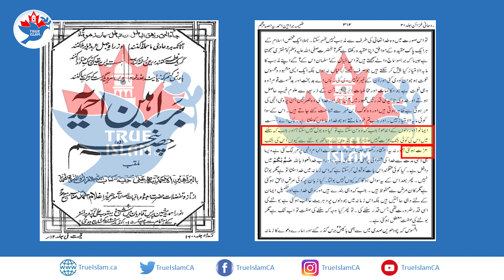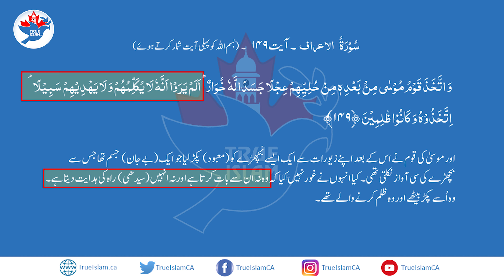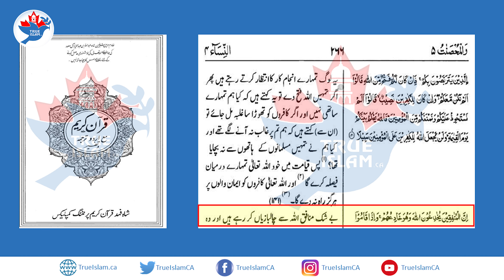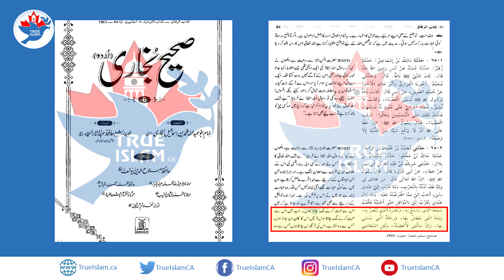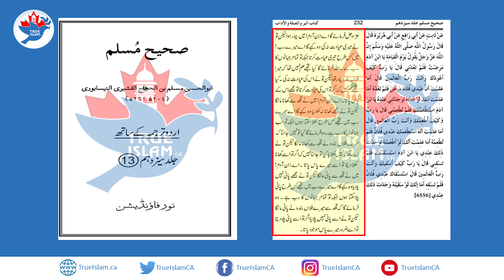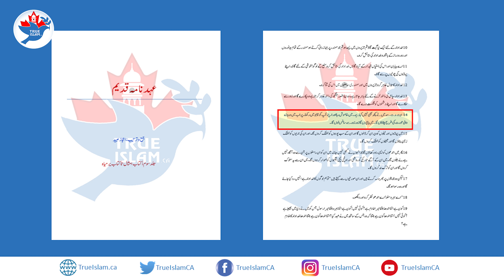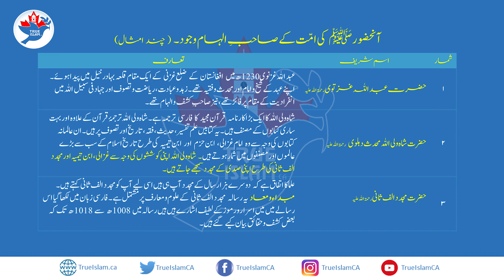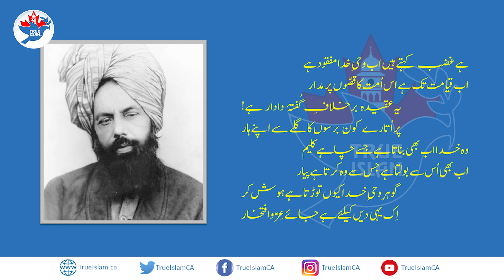𝐀𝐥𝐥𝐞𝐠𝐚𝐭𝐢𝐨𝐧 - 𝐁𝐥𝐚𝐬𝐩𝐡𝐞𝐦𝐨𝐮𝐬 𝐂𝐨𝐦𝐦𝐞𝐧𝐭𝐬 𝐟𝐨𝐫 𝐀𝐥𝐥𝐚𝐡? (اللہ کی توہین کا بے بنیاد الزام)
𝐕𝐈𝐃𝐄𝐎 𝐇𝐈𝐆𝐇𝐋𝐈𝐆𝐇𝐓𝐒 (𝐌𝐈𝐍𝐔𝐓𝐄 𝐂𝐀𝐒𝐓):
00:50 : 𝑸𝒖𝒆𝒔𝒕𝒊𝒐𝒏: 𝑫𝒊𝒅 𝒕𝒉𝒆 𝑷𝒓𝒐𝒎𝒊𝒔𝒆𝒅 𝑴𝒆𝒔𝒔𝒊𝒂𝒉 (𝒂𝒔) 𝒄𝒐𝒏𝒕𝒆𝒎𝒑𝒕 𝑨𝒍𝒍𝒂𝒉 𝒕𝒉𝒆 𝑬𝒙𝒂𝒍𝒕𝒆𝒅 𝒊𝒏 𝒉𝒊𝒔 𝒃𝒐𝒐𝒌 𝑩𝒓𝒂𝒉𝒊𝒏 𝑨𝒉𝒎𝒂𝒅𝒊𝒚𝒚𝒂 𝑽𝒐𝒍 5 𝒂𝒕 𝑷𝒂𝒈𝒆 312?
2:00 : 𝑨𝒏𝒔𝒘𝒆𝒓: 𝑻𝒉𝒆 𝒂𝒄𝒕𝒖𝒂𝒍 𝒕𝒐𝒑𝒊𝒄 𝒕𝒉𝒂𝒕 𝒊𝒔 𝒄𝒐𝒗𝒆𝒓𝒆𝒅 𝒊𝒏 𝒕𝒉𝒊𝒔 𝒑𝒂𝒓𝒕 𝒐𝒇 𝒕𝒉𝒆 𝒃𝒐𝒐𝒌 𝒊𝒔 𝑾𝒂𝒉𝒊 (𝒓𝒆𝒗𝒆𝒍𝒂𝒕𝒊𝒐𝒏) 𝒂𝒏𝒅 𝑰𝒍𝒉𝒂𝒎 𝒂𝒏𝒅 𝒕𝒉𝒆 𝑷𝒓𝒐𝒎𝒊𝒔𝒆𝒅  𝑴𝒆𝒔𝒔𝒊𝒂𝒉 (𝒂𝒔) 𝒊𝒔 𝒔𝒕𝒂𝒕𝒊𝒏𝒈 𝒕𝒉𝒂𝒕 𝒕𝒉𝒆𝒔𝒆 𝒂𝒓𝒆 𝒏𝒐𝒕 𝒅𝒊𝒔𝒄𝒐𝒏𝒏𝒆𝒄𝒕𝒆𝒅.
2:25 : 𝑨𝒄𝒕𝒖𝒂𝒍 𝑾𝒐𝒓𝒅𝒊𝒏𝒈𝒔: 𝑹𝒆𝒂𝒅𝒊𝒏𝒈 𝒕𝒉𝒆 𝒂𝒄𝒕𝒖𝒂𝒍 𝒘𝒐𝒓𝒅𝒊𝒏𝒈𝒔 𝒘𝒊𝒕𝒉 𝒓𝒆𝒇𝒆𝒓𝒆𝒏𝒄𝒆 𝒂𝒏𝒅 𝒄𝒐𝒏𝒕𝒆𝒙𝒕 𝒕𝒆𝒔𝒕𝒊𝒇𝒊𝒆𝒔 𝒕𝒉𝒂𝒕 𝒕𝒉𝒆 𝒂𝒍𝒍𝒆𝒈𝒂𝒕𝒊𝒐𝒏 𝒊𝒔 𝒃𝒂𝒔𝒆𝒍𝒆𝒔𝒔. 𝑵𝒐𝒕 𝒐𝒏𝒍𝒚 𝒕𝒉𝒊𝒔; 𝒃𝒖𝒕 𝒊𝒕 𝒔𝒉𝒐𝒘𝒔 𝒕𝒉𝒆 𝒑𝒆𝒐𝒑𝒍𝒆 𝒘𝒉𝒐 𝒂𝒓𝒆 𝒖𝒔𝒊𝒏𝒈 𝒕𝒉𝒊𝒔 𝒂𝒍𝒍𝒆𝒈𝒂𝒕𝒊𝒐𝒏 𝒂𝒓𝒆 𝒊𝒏 𝒇𝒂𝒄𝒕, 𝒅𝒐𝒊𝒏𝒈 𝒄𝒐𝒏𝒕𝒆𝒎𝒑𝒕 𝒐𝒇 𝑮𝒐𝒅 𝒕𝒉𝒆𝒎𝒔𝒆𝒍𝒗𝒆𝒔.
6:00 : 𝑯𝒐𝒍𝒚 𝑸𝒖𝒓𝒂𝒏: 𝑪𝒉𝒂𝒑 5:149 𝑨𝒍𝒍𝒂𝒉 𝒄𝒍𝒆𝒂𝒓𝒍𝒚 𝒔𝒕𝒂𝒕𝒆𝒔 𝒕𝒉𝒂𝒕 𝒂𝒏𝒚𝒐𝒏𝒆 𝒘𝒉𝒐 𝒄𝒂𝒏𝒏𝒐𝒕 𝑺𝑷𝑬𝑨𝑲 𝒄𝒂𝒏𝒏𝒐𝒕 𝒈𝒖𝒊𝒅𝒆!
7:05 : 𝑼𝒔𝒊𝒏𝒈 𝑴𝒆𝒕𝒂𝒑𝒉𝒐𝒓𝒔: 𝑬𝒙𝒂𝒎𝒑𝒍𝒆 𝒇𝒓𝒐𝒎 𝒕𝒉𝒆 𝑯𝒐𝒍𝒚 𝑸𝒖𝒓𝒂𝒏 (𝑪𝒉𝒂𝒑 4:143)
8:00 : 𝑼𝒔𝒊𝒏𝒈 𝑴𝒆𝒕𝒂𝒑𝒉𝒐𝒓𝒔: 𝑬𝒙𝒂𝒎𝒑𝒍𝒆 𝒇𝒓𝒐𝒎 𝑯𝒂𝒅𝒊𝒕𝒉 𝒊𝒏 𝑺𝒂𝒉𝒊𝒉 𝑴𝒖𝒔𝒍𝒊𝒎
8:45 : 𝑼𝒔𝒊𝒏𝒈 𝑴𝒆𝒕𝒂𝒑𝒉𝒐𝒓𝒔: 𝑬𝒙𝒂𝒎𝒑𝒍𝒆 𝒇𝒓𝒐𝒎 𝑯𝒂𝒅𝒊𝒕𝒉 𝒊𝒏 𝑺𝒂𝒉𝒊𝒉 𝑩𝒖𝒌𝒉𝒂𝒓𝒊
9:45 : 𝑼𝒔𝒊𝒏𝒈 𝑴𝒆𝒕𝒂𝒑𝒉𝒐𝒓𝒔:  𝑨𝒏𝒐𝒕𝒉𝒆𝒓 𝑬𝒙𝒂𝒎𝒑𝒍𝒆 𝒇𝒓𝒐𝒎 𝑯𝒂𝒅𝒊𝒕𝒉 𝒊𝒏 𝑺𝒂𝒉𝒊𝒉 𝑴𝒖𝒔𝒍𝒊𝒎
11:45 : 𝑶𝑳𝑫 𝑻𝒆𝒔𝒕𝒂𝒎𝒆𝒏𝒕: 𝑾𝒐𝒓𝒅𝒔 𝒐𝒇 𝑮𝒐𝒅 𝒇𝒐𝒓 𝑯𝒊𝒎𝒔𝒆𝒍𝒇! (𝑨𝒄𝒄𝒖𝒔𝒆𝒓𝒔 𝒎𝒖𝒔𝒕 𝒓𝒆𝒂𝒅 𝒕𝒉𝒊𝒔!!!)
14:00 : 𝑬𝒙𝒂𝒎𝒑𝒍𝒆𝒔 𝒐𝒇 𝒈𝒓𝒆𝒂𝒕 𝑺𝒖𝒇𝒊𝒔 𝒘𝒉𝒐 𝒄𝒍𝒂𝒊𝒎𝒆𝒅 𝒕𝒐 𝒓𝒆𝒄𝒆𝒊𝒗𝒆 𝒓𝒆𝒗𝒆𝒍𝒂𝒕𝒊𝒐𝒏 𝒇𝒓𝒐𝒎 𝑮𝒐𝒅!
15:30 : 𝑪𝒐𝒏𝒄𝒍𝒖𝒔𝒊𝒐𝒏 𝒂𝒏𝒅 𝑺𝒖𝒎𝒎𝒂𝒓𝒚!